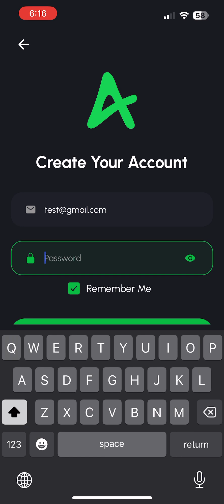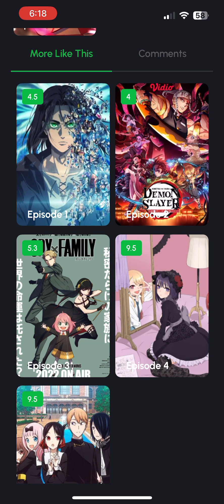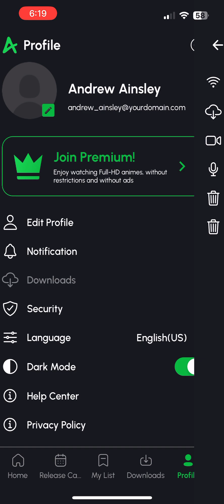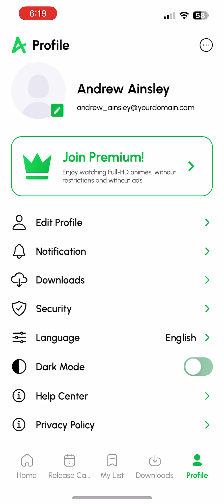Anistream - Streaming React Native CLI Ui Kit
Live Preview:-

Anistream is online streaming app template in react native. So, It is support android and ios both. In this app user can watch various types of Movies, Shows and series.In addition to its extensive collection of movies and TV shows, our app also offers a range of features that enhance your viewing experience. These include personalized recommendations, the ability to create and share playlists, and support for multiple languages etc..